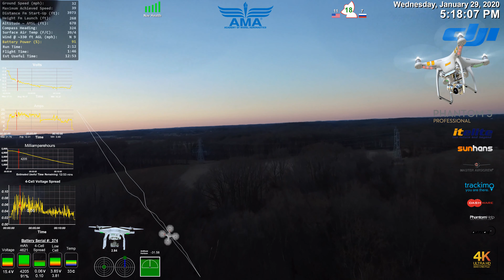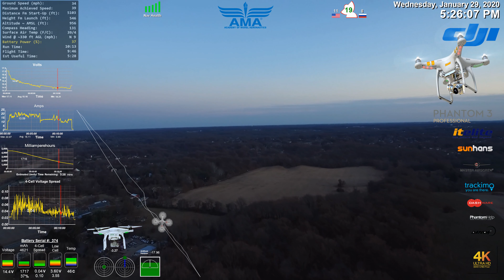Run North Jan 29 2020 P3P Dusk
Note:  Pilot/owner is a Recreational Flyer and has no commercial interest in this flight or this video. Height displayed is relative to the launch point (ele. 410 ft. AMSL) and does not necessarily accurately display altitude above ground level. Launch is made from a valley and flies up hill. Actual altitude does not exceed 400 ft AGL / 1000 ft AMSL. Pilot/owner is registered and FA number is adhered to outside of aircraft. Davis Airport (W50; ele. 630 ft. AMSL) was advised of flight plan in advance when applicable. Aircraft is operated in strict adherence to Public Law 115-254 Section 349, AMA's Safety Code and Safety Handbook, NOTAM FDC 6/2069, and all other FAA rules and guidelines.  Pilot/owner checks for NOTAMS and TFRs prior to each flight.  Genuine OEM battery is fully charged prior to each flight.  Props are removed, inspected, and carefully re-installed prior to each flight.  Operation is subject to a pre-flight checklist prior to each flight.  Aircraft undergoes a complete top-to-bottom inside-and-out safety inspection at least once per month.